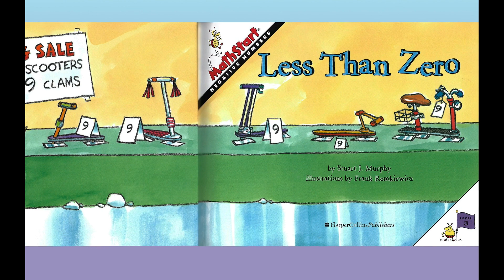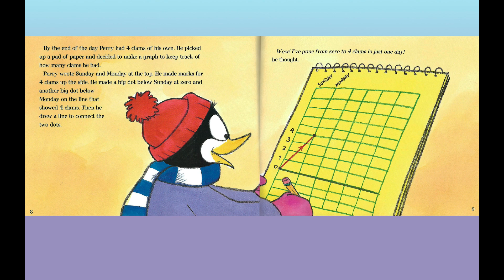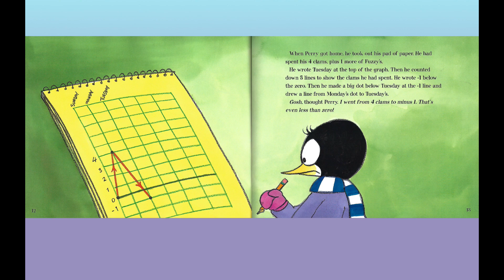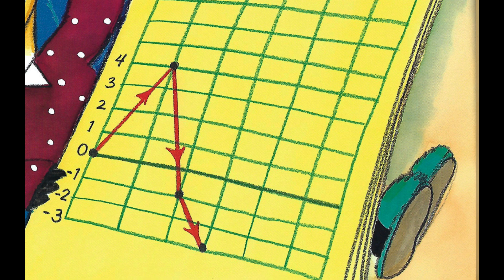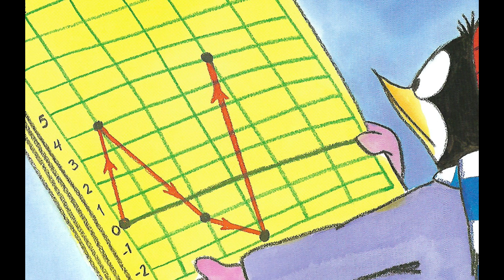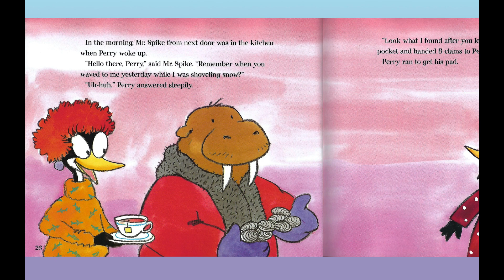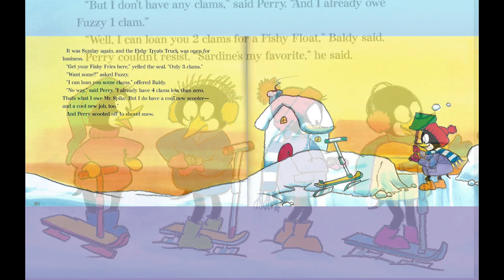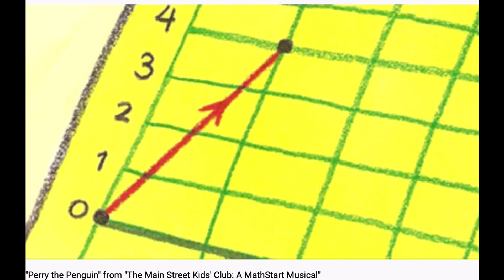Stuart J. Murphy Reads "Less Than Zero"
Stuart J. Murphy Reads "Less Than Zero," a MathStart story that teaches the important mathematical skill of negative numbers. Perry the penguin really wants a new ice-scooters, just like his friends have. But he doesn't have a single clam to his name. What's Perry going to do? The video includes an excerpt of the song "Perry the Penguin" from the hit math musical, "The Main Street Kids' Club"